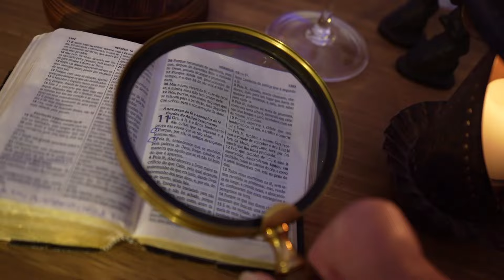1525 - H11 - Série Hebreus 11 - Ep. 344 | Edson Bruno | Sexta 08/03/24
O cuidado de Deus era visível para com o povo de Israel. Deus usa Moisés mais uma vez para fazer o povo enxergar isto. Aqui está mais um Episódio da Série Hebreus 11. Vale a pena você assistir na íntegra mais este H11. Muito obrigado!